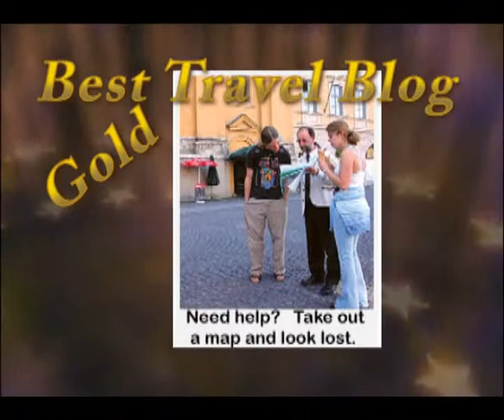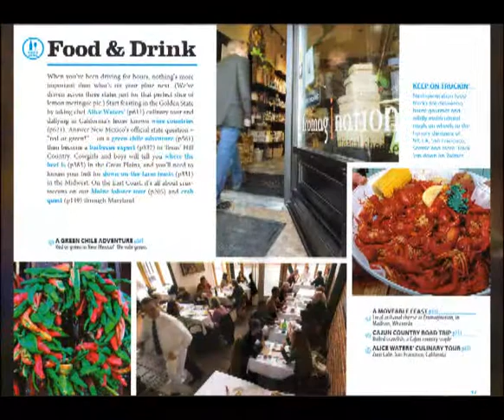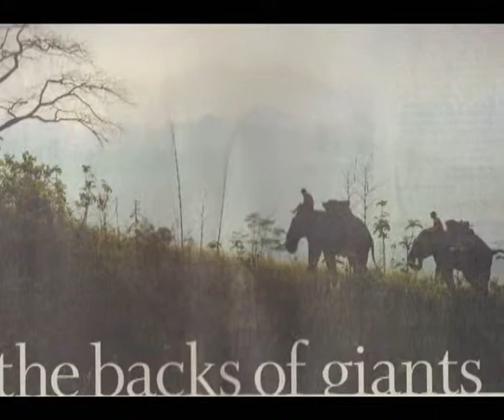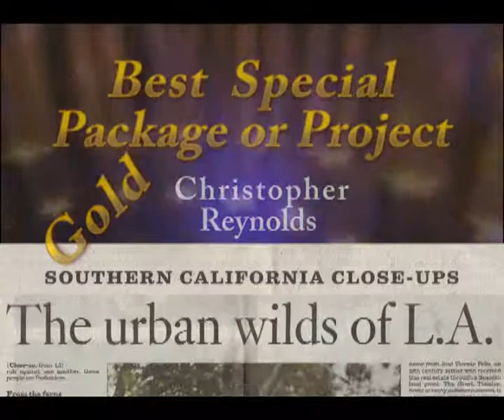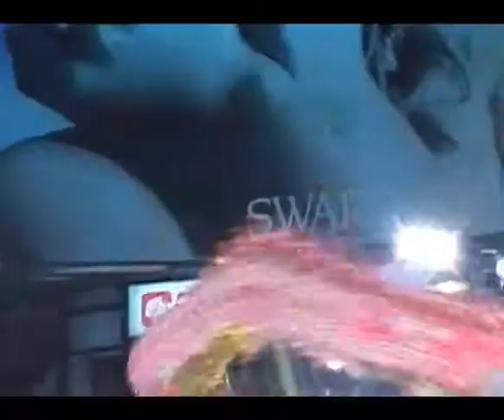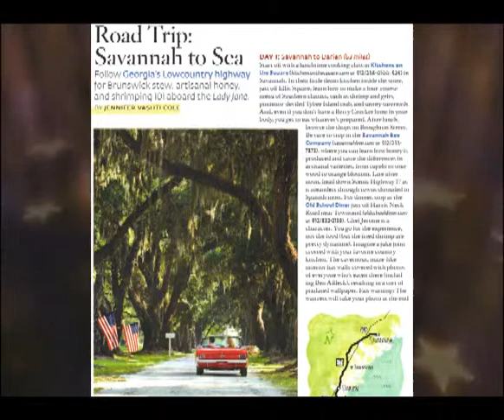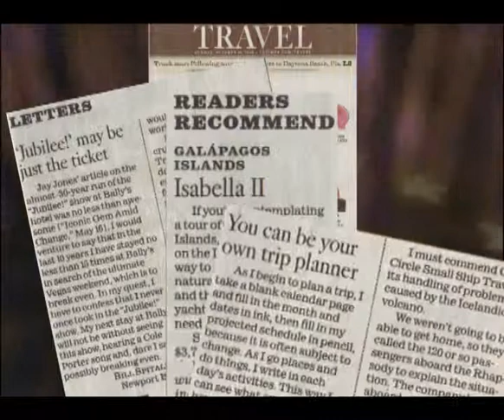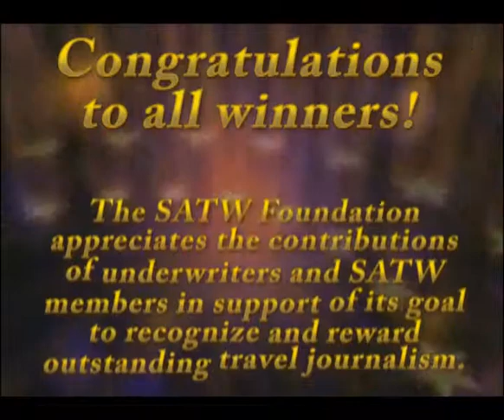SATW Foundation - 2011 Lowell Thomas Travel Journalism Competition Awards.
The Lowell Thomas competition is overseen by the Society of American Travel Writers Foundation (SATWF).  The awards are recognized as the most prestigious in travel journalism.  The awards are announced annually at the conference of the Society of American Travel Writers (SATW), the premier professional organization of travel journalists and communicators.

The competition was judged by faculty members at the University of North Carolina-Chapel Hill School of Journalism and Mass Communication.